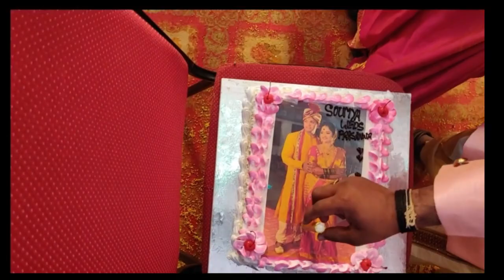ರಾಯಚೂರ್ - ಮ್ಯಾರೇಜ್ ವ್ಲಾಗ್ | Cousin wedding | Kannada Vlog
Raichur Marriage Vlog | Cousin wedding | Kannada Vlog

Hi Guys in this video i am  sharing our cousin wedding celebrations ,welcome dance ,our side rituals hope you guys enjoy this vlog